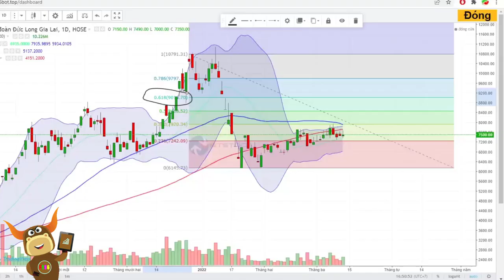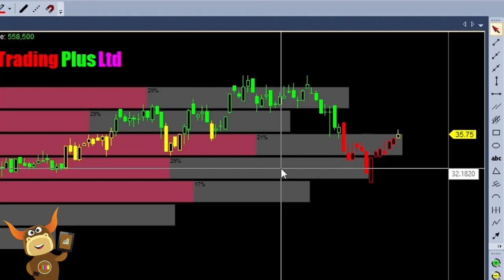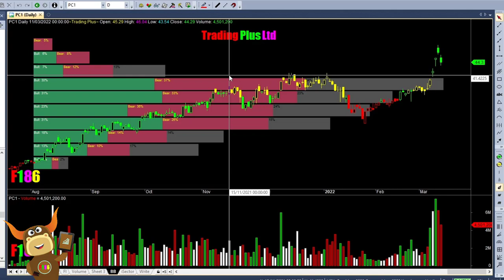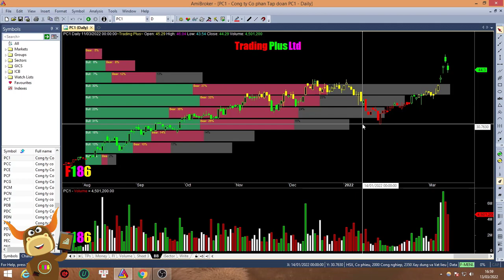F186 - Cách mua cổ phiếu được giá tốt nhất - Chiến thuật VAP | Code Amibroker Volume At Price